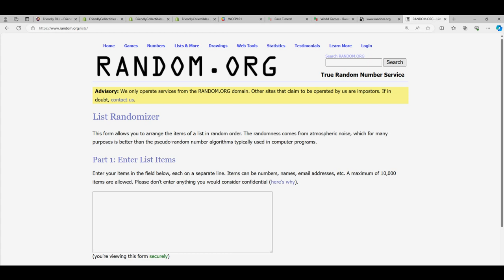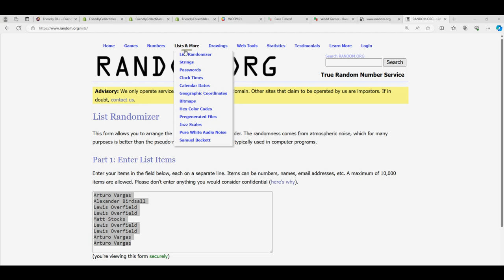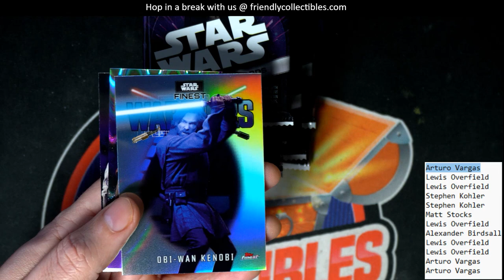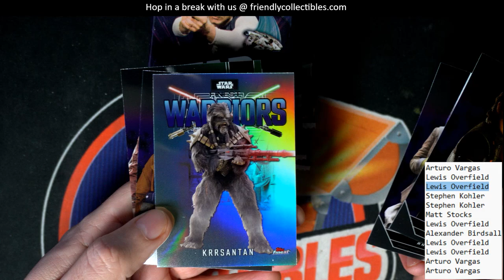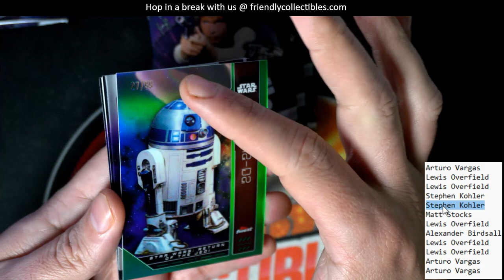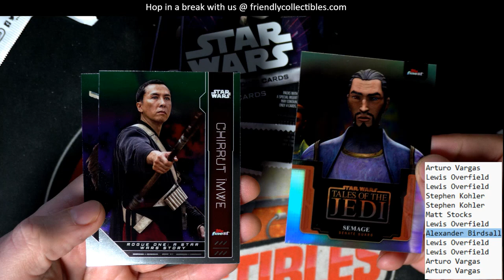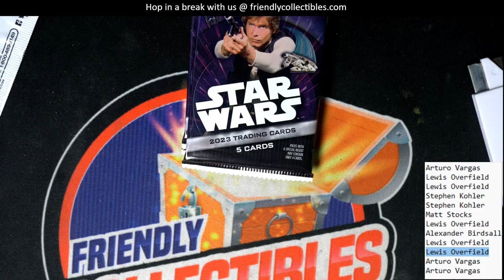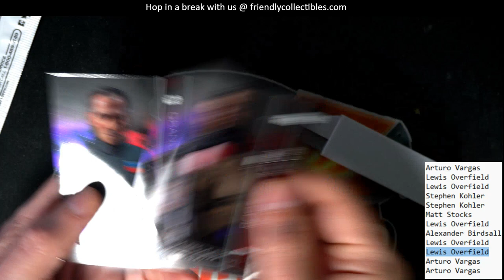2023 TOPPS STAR WARS FINEST ID 23SWFINEST102